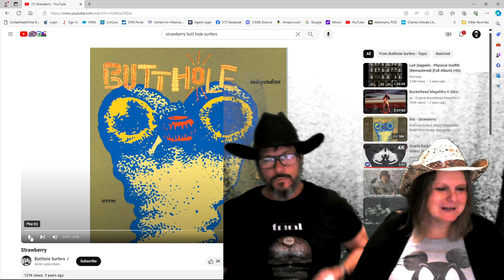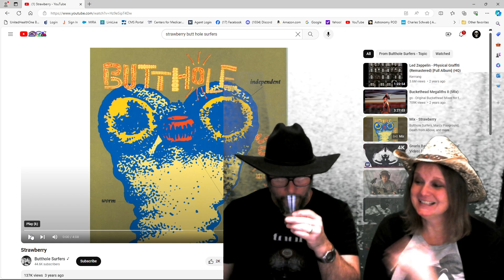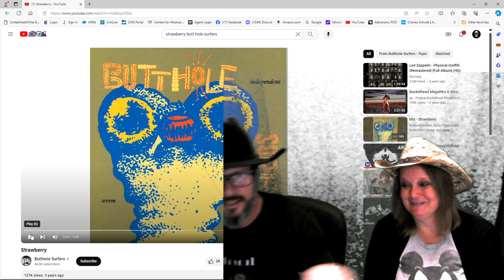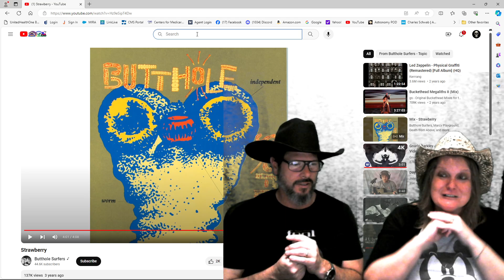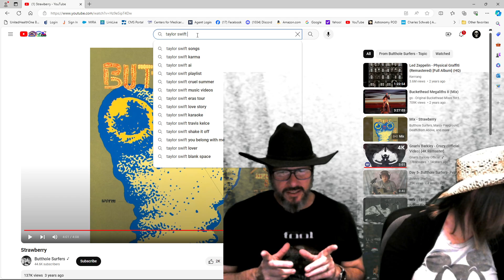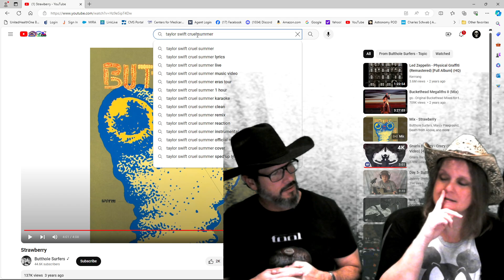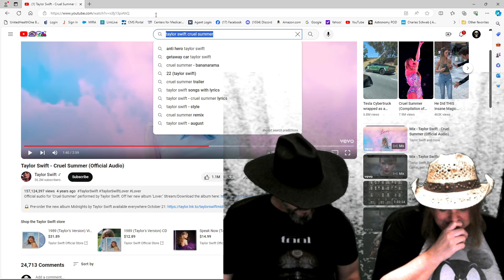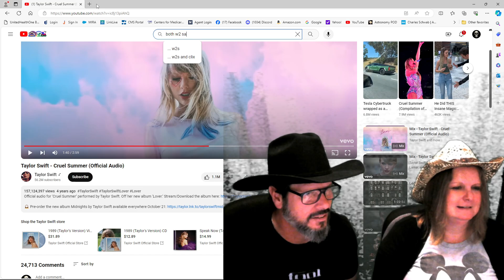The Florida Couple Pilot Episode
A real Florida Couple from the heart of the Sunshine State bring a true southern perspective to everything. Quirky, unrefined and knotty as an old Oak, join Damara & Chris as they discuss everything from a Diddle Eyed Joe to a Damned if I Know.

Some crazy, poor, uneducated GenX Southern Folk react
- unrehearsed, unscripted and unexpected.

It's the GenX Unexpected.

In this episode we have Butthole Surfers and more - sit back and enjoy some lighthearted fun and awesome hats from Damara & Chris the Florida Couple.

I don't get paid for these videos but if you visit my page and like something so much you make a purchase from one of the vendors there I may recieve a commission - I have Drones, 360 Cameras for all budgets, Awesome cell phone accessories for photography, and cool SLR attachments for Time lapse photography and long exposure controls and stuff like that - Check out all the stuff
...click the images and links to go to the manufacturer page and see more.